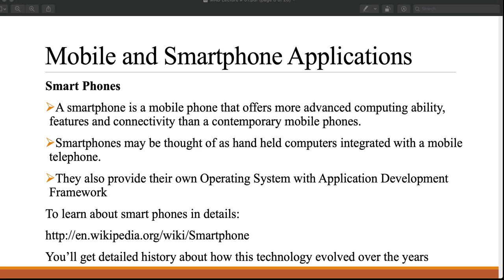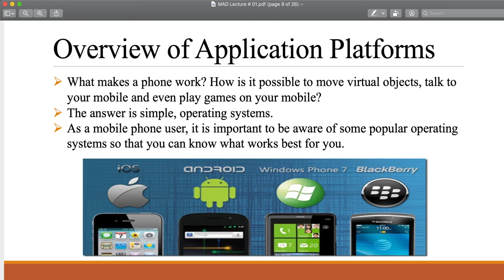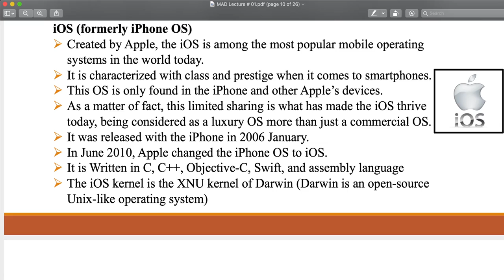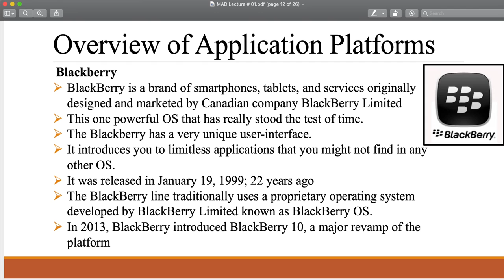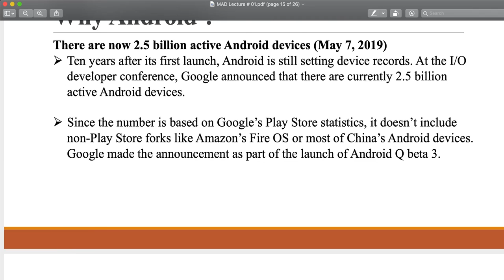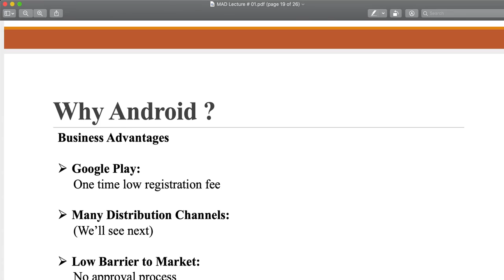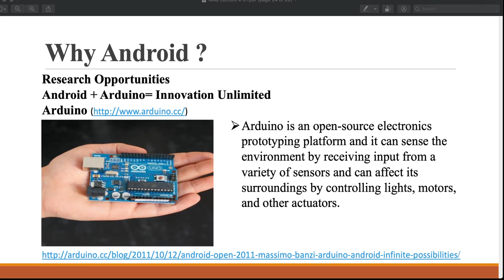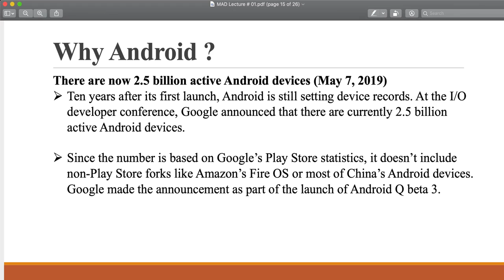CS-406 Mobile Application Development Lecture # 01 (Android System Architecture and Development)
Mobile and Smartphone
Overview of Application Platforms
Why Android
Prerequisites
Why Google choose Android
Android System Architecture
Android Features